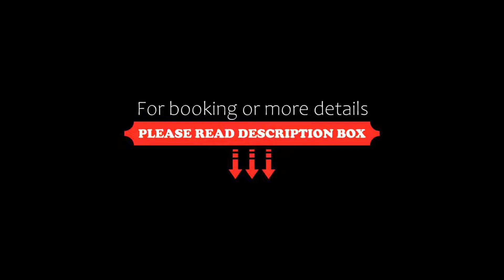Best Western Plus Hotel Bremerhaven, Bremerhaven, Germany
About Property:
Located directly on the historic harbour, this Best Western Plus Hotel offers guests modern rooms with free WiFi and satellite TV. The hotel is just 3 km from Bremerhaven Train Station.
The modern rooms at the Best Western Plus Hotel Bremerhaven each include a minibar, work desk and a flat-screen TV with satellite channels. A hairdryer is provided in the en suite bathroom.
A rich breakfast buffet is provided each morning at the hotel and guests are w...
Property Type: Hotel
Address: Fischkai 2, 27572 Bremerhaven, Germany
Searching For
1. Best Western Plus Hotel Bremerhaven - Bremerhaven - Germany
2. Best Western Plus Hotel Bremerhaven - Bremerhaven - Germany Address
3. Best Western Plus Hotel Bremerhaven - Bremerhaven - Germany Rooms
4. Best Western Plus Hotel Bremerhaven - Bremerhaven - Germany Amenities
5. Best Western Plus Hotel Bremerhaven - Bremerhaven - Germany Offers and Deals
Audio Credit:
Track Title: Reasons To Hope
Artist: Reed Mathis